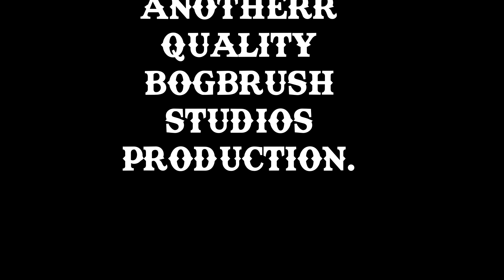Farmyard frolics with The Ratbasher.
A bit of vermin bashing round the farmyard.
Equipment used -
Rat Works tuned Weihrauch HW100S .177 Sub 12.
Hikmicro Alpex A50T.
RWS Superdome .177 8.3 grain.

Daystate Air Wolf MCT .22 FAC, 40 ft/lb.
Hawke Sidewinder 3 -12 x 50 Mil Dot.
Bisley magnum .22 pellets.